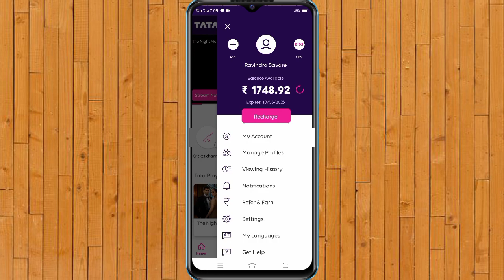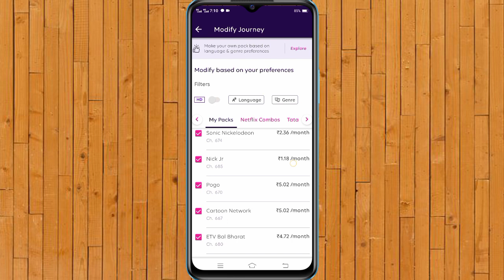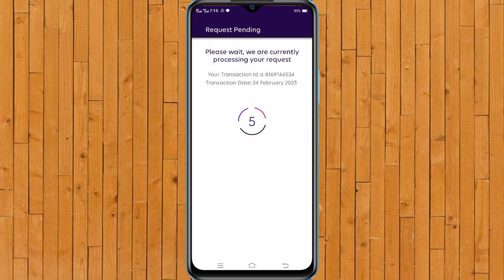TATA Play | Tata Sky | Tata play package se 'Tata Play service' Kaise remove Karen ?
🔥 Video details -

TATA Play | Tata Sky | Tata play package se 'Tata Play service' Kaise remove Karen ? By Rakesh